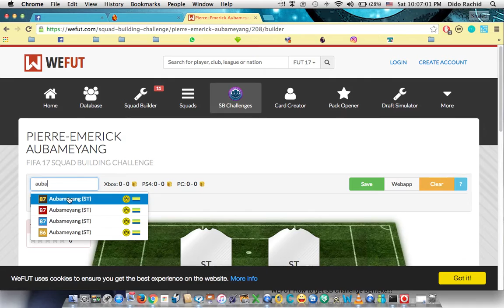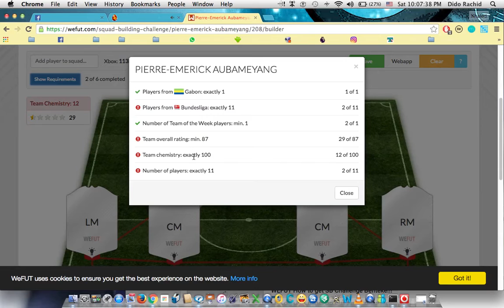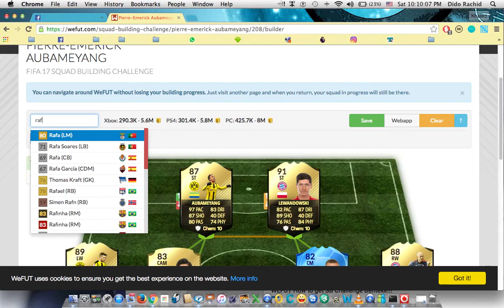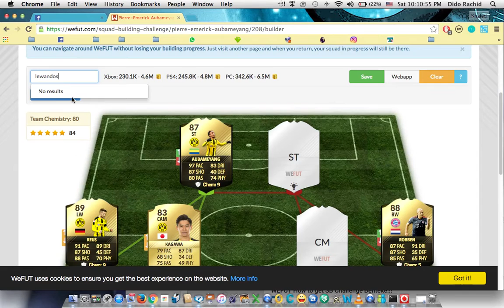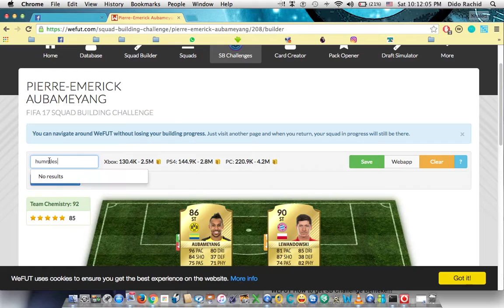WEFUT How to get SB challenge Aubameyang!!!!